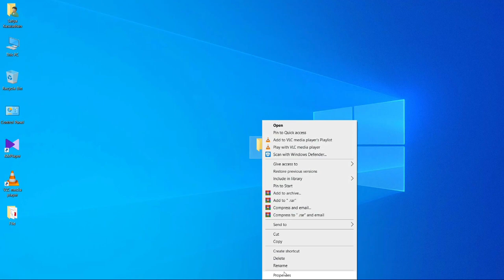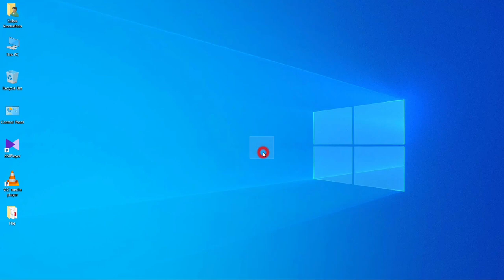How to create Invisible folder | अदृश्य फ़ोल्डर कैसे बनाएं | Stay Home Stay Safe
Hi Guys, I'm Satya

So Guys, I Hope You Liked The Video